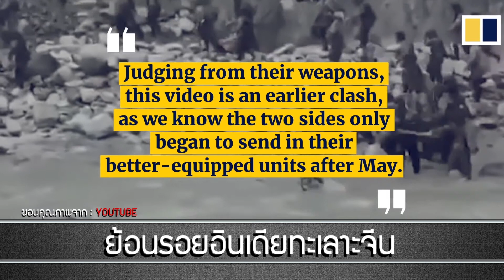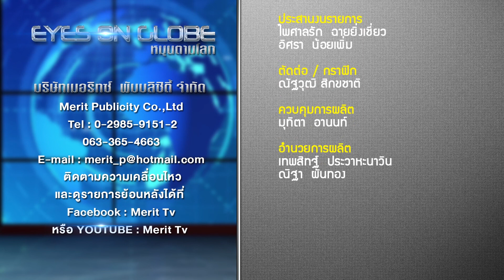หมุนตามโลก | ย้อนรอยอินเดียทะเลาะจีน วันที่ 8/10/63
ตอน ย้อนรอยอินเดียทะเลาะจีน
สัมภาษณ์ ศ.ดร.สุรชัย ศิริไกร
(อาจารย์คณะรัฐศาสตร์ มหาวิทยาลัยธรรมศาสตร์)